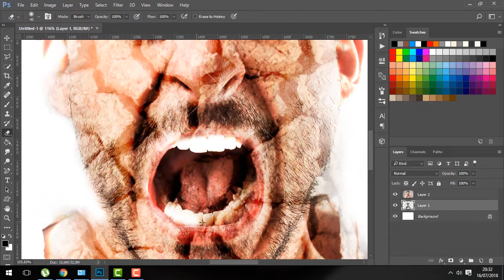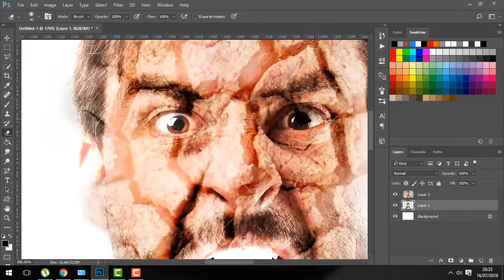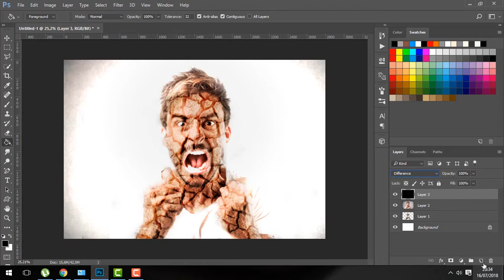EFEITO RACHADURA PHOTOSHOP C6